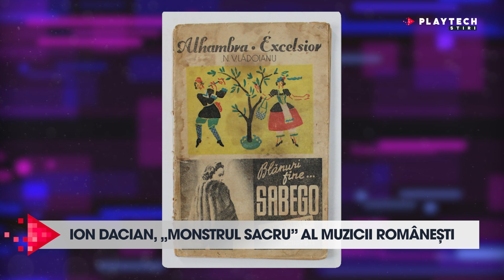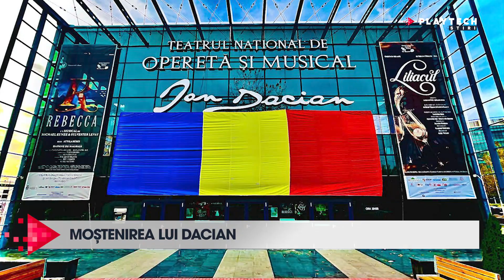A lăsat în urmă o moștenire fabuloasă, dar l-au uitat românii. Impresionanta viață a lui Ion Dacian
🔺 A lăsat în urmă o moștenire fabuloasă, dar l-au uitat românii. Impresionanta viață a lui Ion Dacian. Întreaga carieră a lui Ion Dacian reprezintă un adevărat imbold pentru arta muzicală și scenică din România. Născut în Saschiz, în 1911, el a îmbinat pasiunea pentru drept cu aceea pentru muzică.